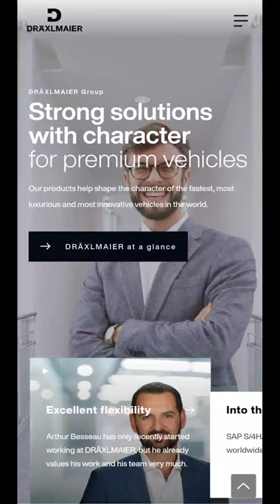Dräxlmaier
Dräxlmaier By &why From Germany
An immersive and clean website for one of Germany's leading automotive manufacturers showcasing their passion for excellent quality and craftsmanship.